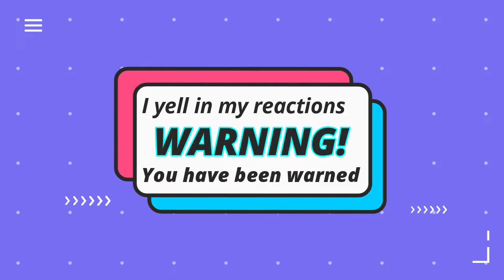The Walking Dead World Beyond Reaction S02E06 Who Are You